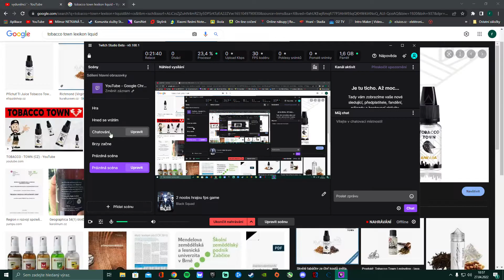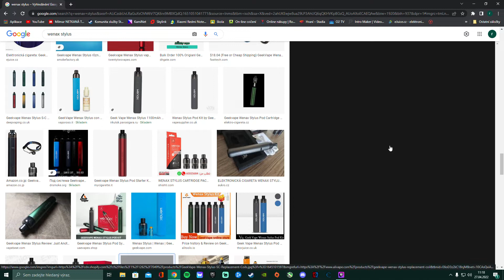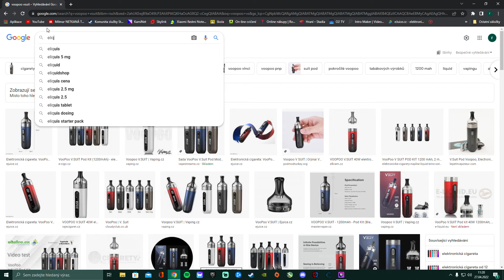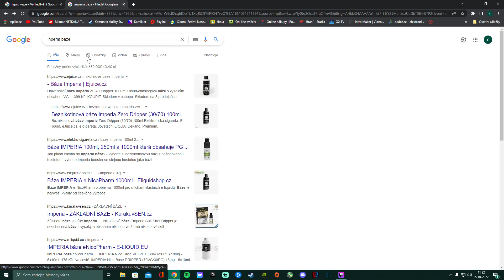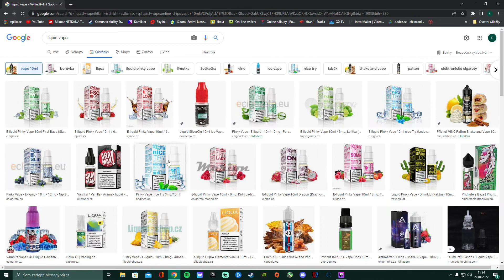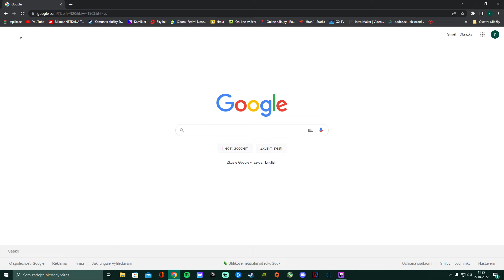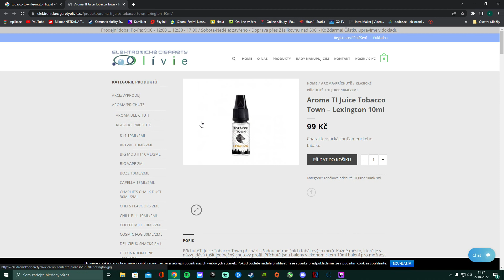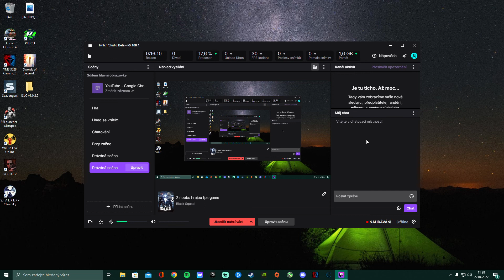jak přejít na vape rady triky atd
ahoj , a dnes tu je video , které doufáme že se vám video libi ,